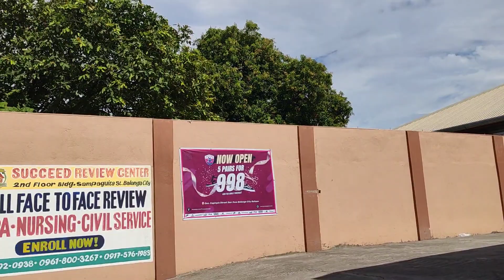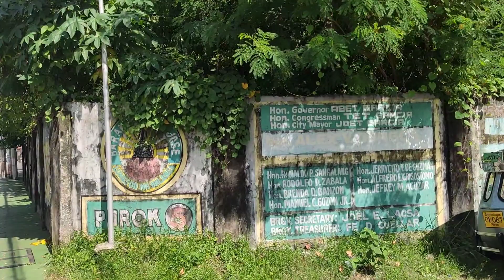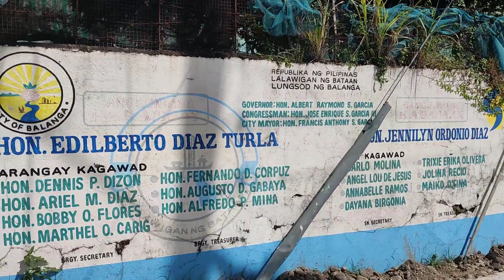WALKING TOUR 2023 SAN JOSE BALANGA CITY BATAAN PHILIPPINES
San Jose is a barangay in the city of Balanga, in the province of Bataan. Its population as determined by the 2020 Census was 6,718. This represented 6.45% of the total population of Balanga.

Tuklasin natin ang sikat at hindi gaanong sikat na mga kalye/kalsada ng San jose balanga city bataan
Kasama sa roadtrip na ito ang mabilisang paglilibot sa balanga city